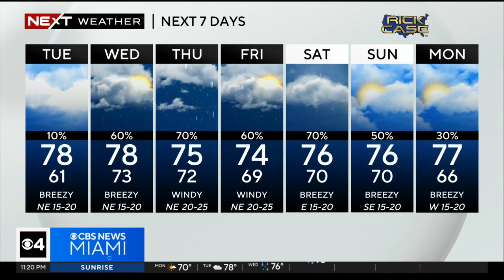NEXT Weather forecast for Monday 12/11/23 11PM